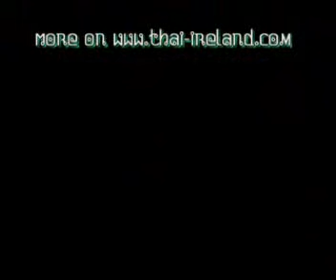Khum Toke Dancer